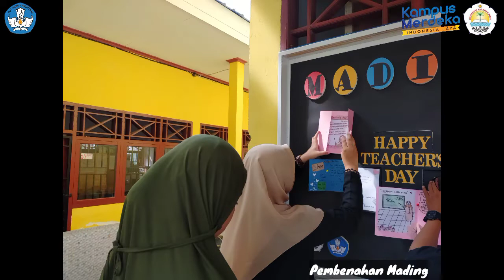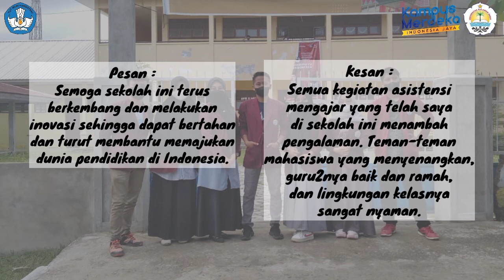Azwir A Herachman_H0118332_Pendidikan Bahasa Inggris_ASISTENSI MENGAJAR 2021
Nama : Azwir A Herachman
Nim : H0118332
Prodi : Pendidikan Bahasa Inggris
Sekolah Penempatan : SMPN 1 Tinambung
Dosen Pembimbing : Dwi Adi Nugroho, S.s.,M.hum
Guru Pamong : Dahlia, S.Pd

       Asistensi Mengajar merupakan salah satu program baru yang diterapkan di Fakultas Keguruan dan Ilmu Pendidikan. Dalam pelaksanaan kegiatan asistensi mengajar ini masih terdapat banyak kekurangan yang mungkin saja terjadi karena program ini masih baru, sehingga dibutuhkan waktu untuk melakukan beberapa perbaikan.
     Namun, kegiatan asistensi mengajar ini tetap memberikan banyak pelajaran khususnya kepada penulis dalam pelaksanaan kegiatannya, diantaranya adalah dengan pelaksanaan kegiatan kegiatan asistensi mengajar ini, penulis dalam hal ini mahasiswa dapat lebih mengenal bagaimana sebenarnya lingkungan persekolahan, masalah- masalah yang ada didalamnya serta mengenalkan suasana mengajar dalam kelas. Dari hal- hal tersebut, penulis dapat mengetahui bagaimana gambaran profesi yang akan dijalankannya nanti, sehingga membuat dirinya lebih siap dan dapat meningkatkan kompetensinya sebagai seorang pengajar.